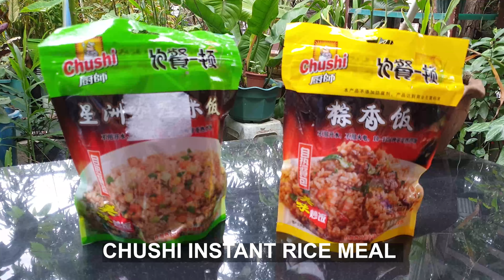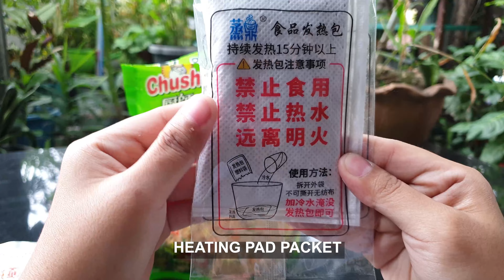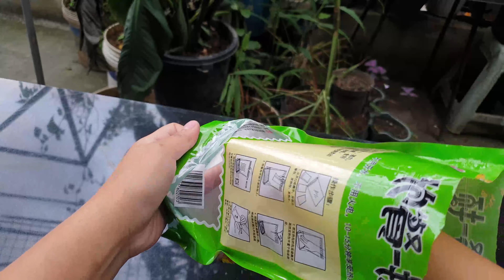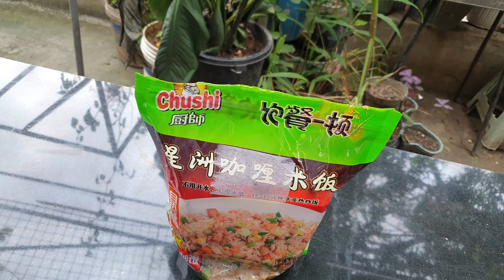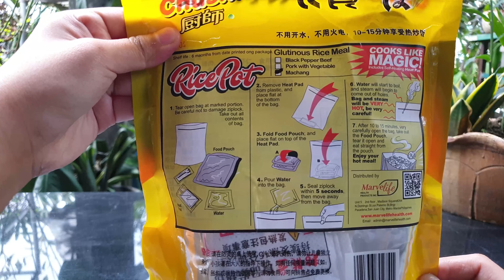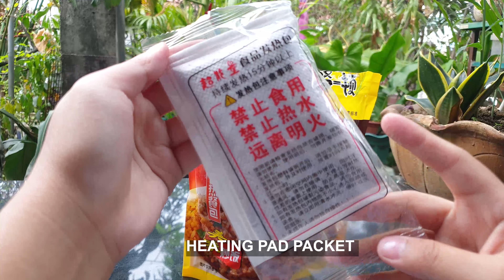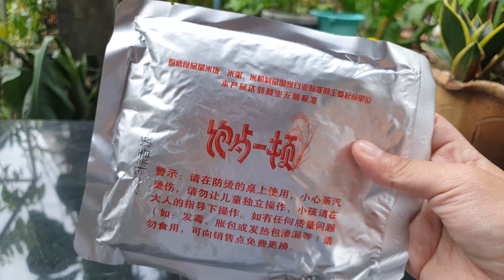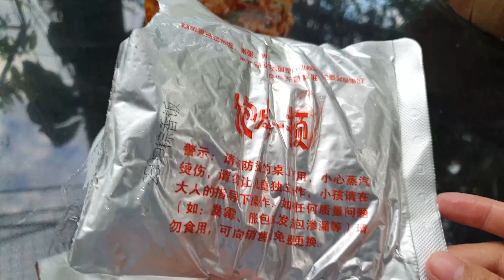Chushi Chinese Self Heating Rice Meal